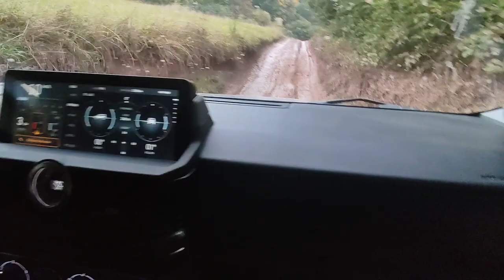Ineos Grenadier Offroad Mamut Park